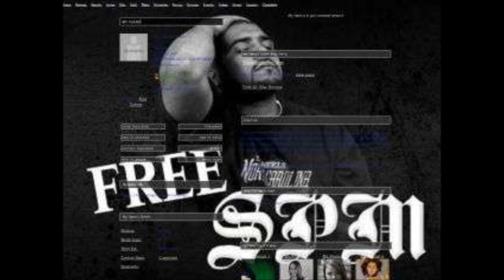Slowed & Throwed Notorious B.I.G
Slowed & Throwed D.J. FlizZ